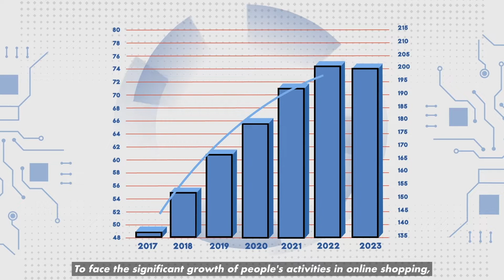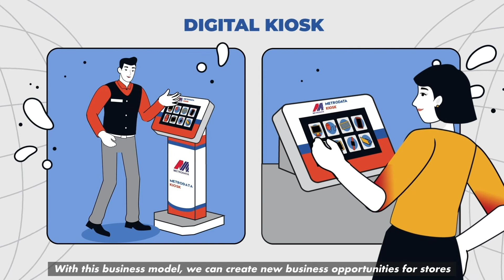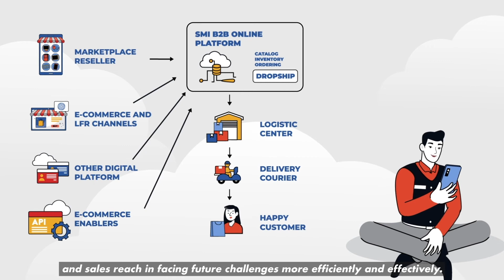SMI Digital Business Capabilities (Eng VO + SUB)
SMI Digital Business Capabilities

To face the significant growth of people's activities in online shopping, we need to prepare the digital infrastructure of the future, and take advantage of these opportunities to expand our business reach.

Synnex Metrodata Indonesia is ready to face these challenges with an advanced service capability platform using digital technology.

Together we build the digital era with Synnex Metrodata Indonesia to expand your business reach.